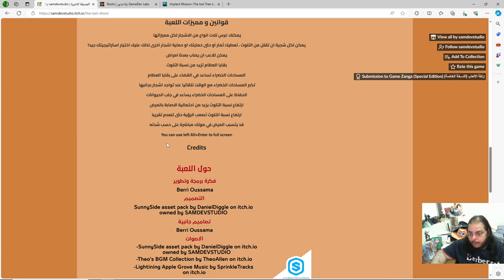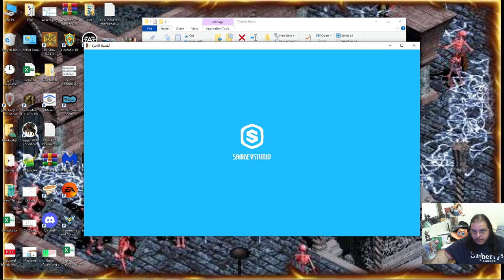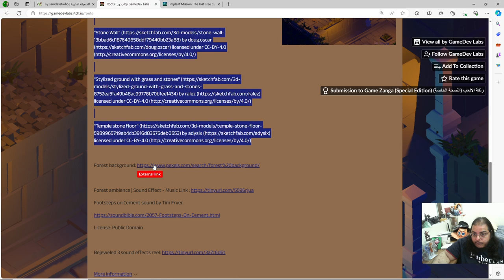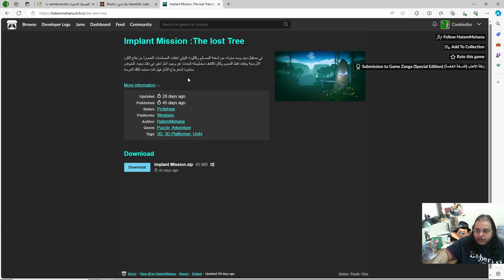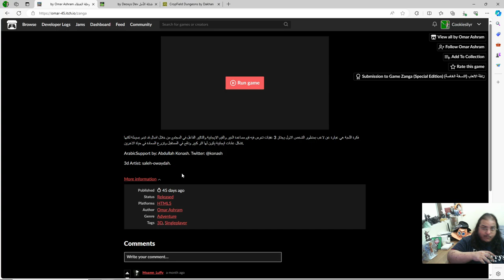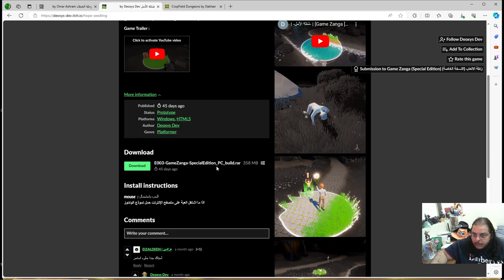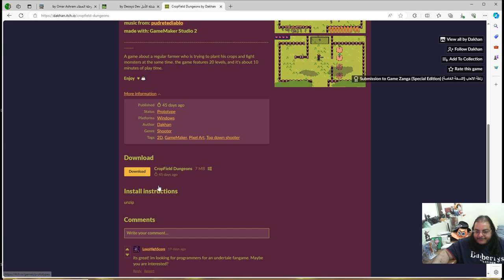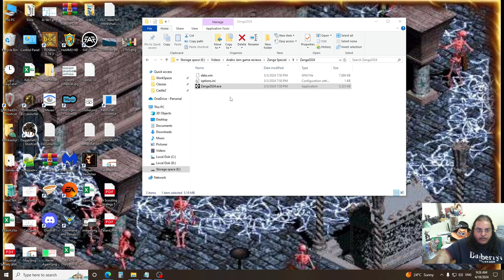إختبار العاب زنقا النسخة الخاصة - الحلقة 9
الألعاب التي جربنها هذا اليوم :-
الفسيلة الأخيرة - 00:25
by Berri Oussama or Samdevstudio

ROOTS جذور - 14:40
by Omaricious or GameDev Labs

Implant Mission: The Lost Tree - 19:53
by HatemMehana and GreenVenom77?

رحلة العطاء - 31:29
by Omar Ashram and saleh-owaydah.

شتلة الأمل - 38:11
by Deoxys Dev

CropField Dungeons - 49:53
by Dakhan